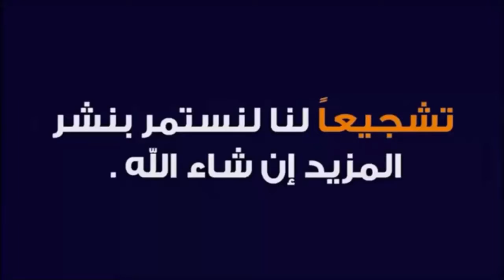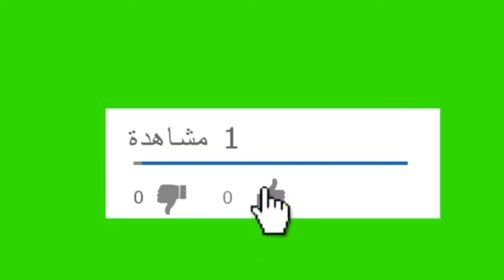الجزائر تغرق الآن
فياضانات الجزائر
تسونامي يضرب الجزائر

فيضانات الجزائر الان
فيضانات الجزائر مباشر
فصانات العاصمه في الجزائر اليوم
فيضانات الجزائر اليوم
سيول الجزائر اليوم
Dans les flots de l'Algérie maintenant
Les inondations en Algérie en direct
La capitale de l'Algérie aujourd'hui
L'Algérie inondée aujourd'hui
L'Algérie aujourd'hui

الجزائر الآن .
الأمطار تغرق الجزائر العاصمة.
فيضانات و سيول
روائع فيديوهات :